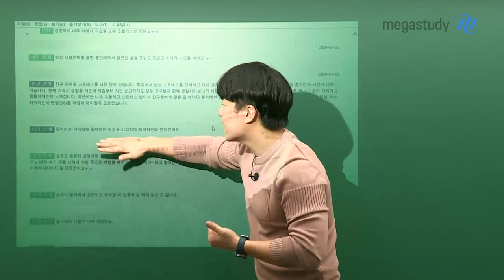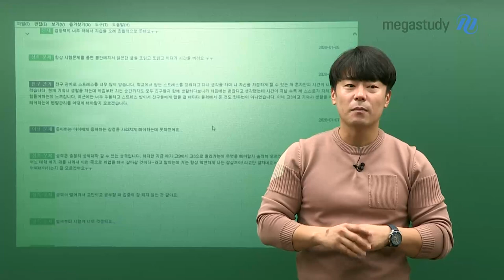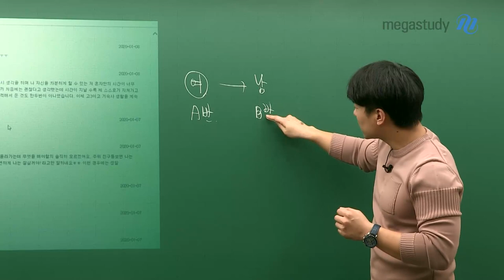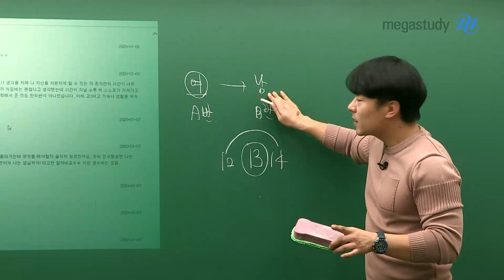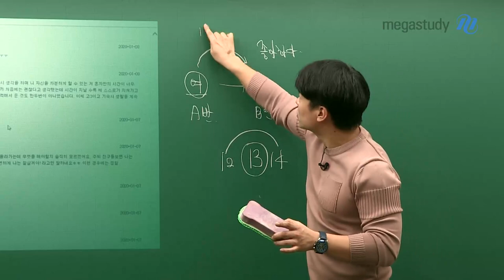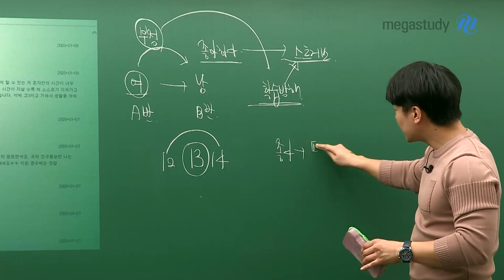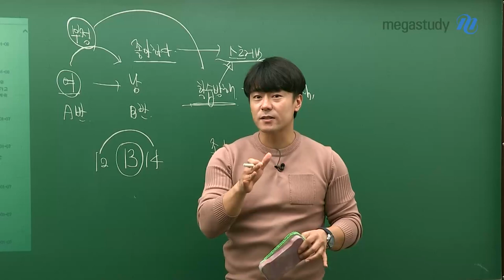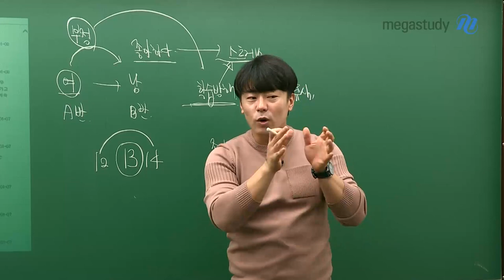[메가스터디] 학습심리 김종환 쌤 - [2020 세 번째 고민 상담] 상황보다 인식을 바꿔라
종환쌤이 해결해주는 2020 세 번째 고민
: 좋아하는 이성이 있어서 공부가 잘 안돼요.
마음을 접고 싶은데 그렇게 못하겠어요... 어떻게 해야할까요?

똑같은 상황도 본인이 어떻게 인식하느냐에 따라

스트레스가 될 수 있고, 그렇지 않을 수도 있습니다.

좋아하는 사람을 학습 방해 요인이라고 생각해서 스트레스를 받지 말고,
긍정적인 학습 동기를 부여하는 요인이자 안식처라고 생각해보세요.

자세한 고민 해결 내용은 영상을 통해 만나보세요▶